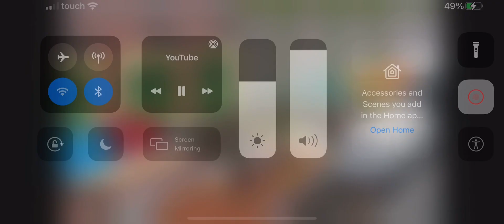18 January 2023